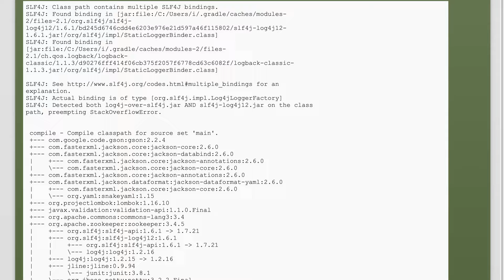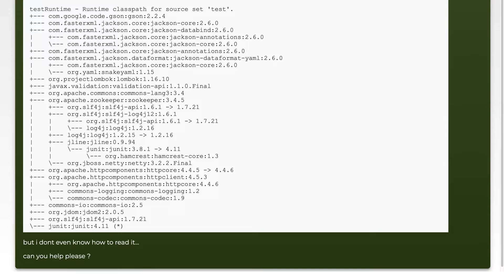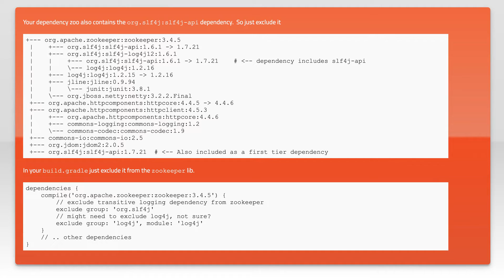Class path contains multiple SLF4J bindings error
gradle: Class path contains multiple SLF4J bindings error

Related to: gradle, log4j, logback, slf4j